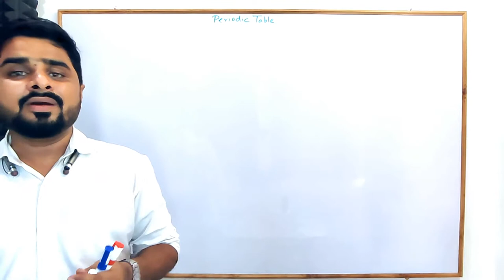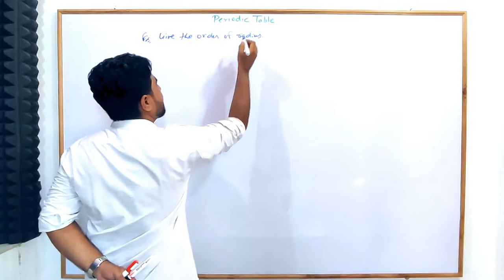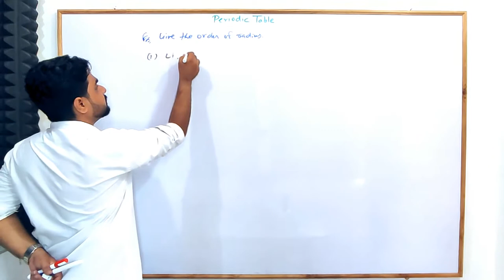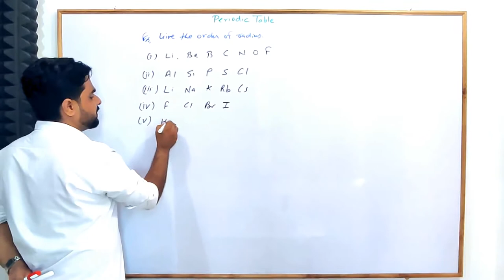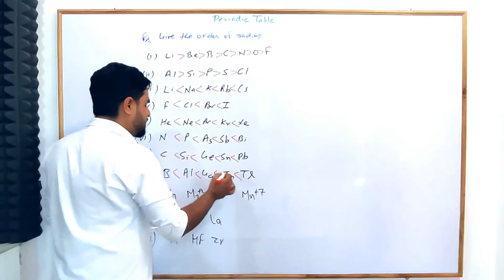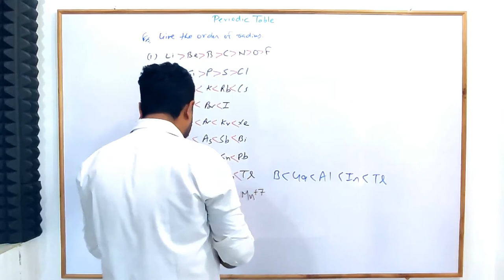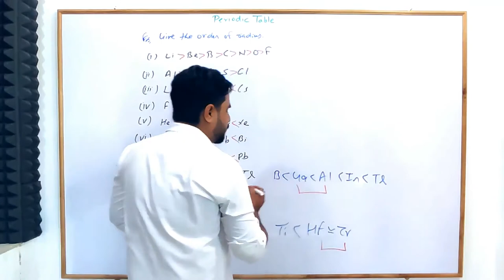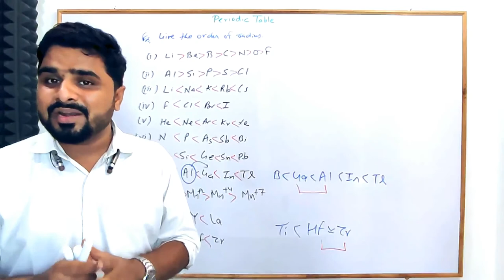Q/A Periodicity Of Radius | Module - 5 : Periodic Table | Lecture - 14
Q/A Periodicity Of Radius